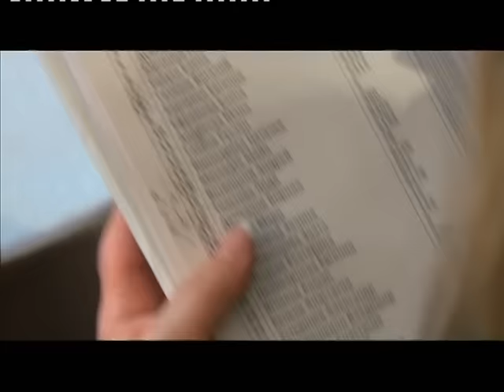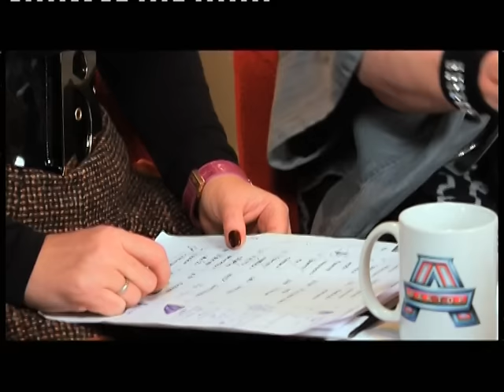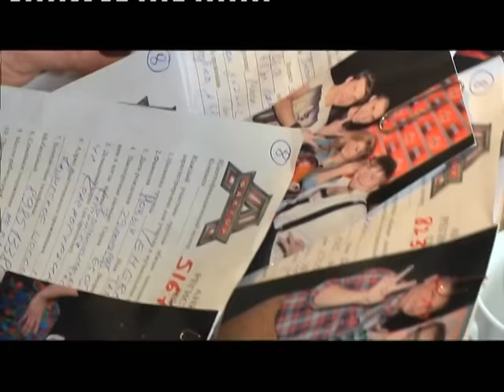Отборочный тур. Выпуск 2 - Фактор А 2012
Во втором отборочном туре станет ясно, какая категория достанется каждому из членов жюри. Лолита, Игорь Николаев и Роман Емельянов становятся конкурентами.

Фактор А - российская версия британского проекта The X Factor, самого популярного в мире вокального шоу. Фактор А докажет: чтобы стать знаменитым, не нужно ничего, кроме таланта!

Конкурсанты будут разделены на две возрастные группы: 16 - 25 лет и 25 лет и старше. Отдельно будут соревноваться музыкальные коллективы. Из десятков тысяч претендентов профессиональное жюри выберет 9 участников - по 3 в каждой категории.

На заключительном этапе последнее слово останется за телезрителями, ведь именно им предстоит выбрать победителя. В последний день конкурса будет объявлен счастливый обладатель главного приза проекта.

Председатель жюри: Алла Борисовна Пугачева
Жюри: Игорь Николаев, Лолита Милявская, Роман Емельянов
Ведущие: Филипп Киркоров, Алексей Чумаков